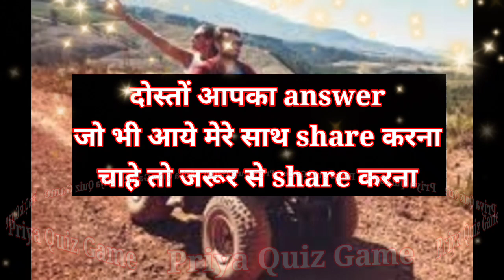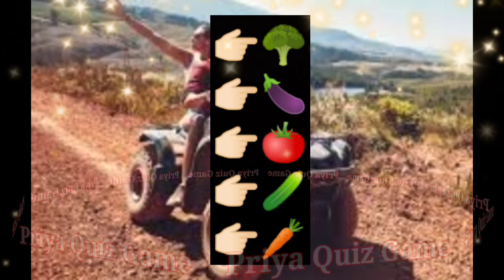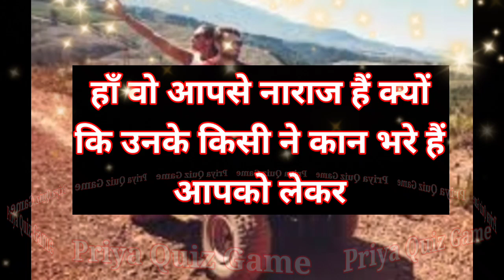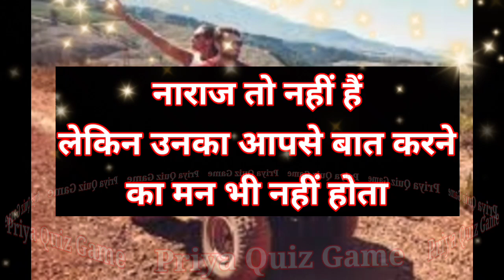chaliye dekhte hai wo is samay aapse naraz to nhi| love quiz game